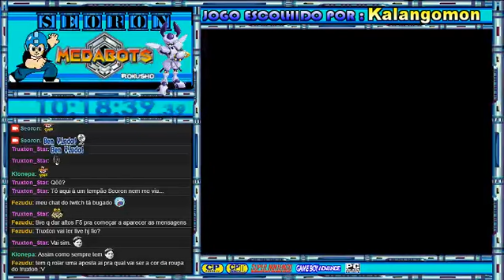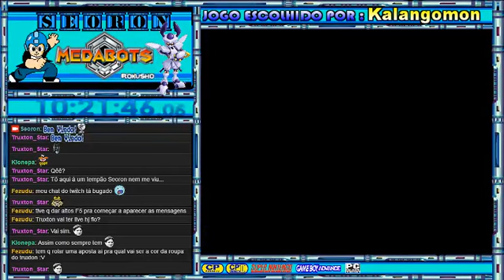SEORON- Medabots versão Rokusho- GBA parte 4.A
Medabots (conhecidos como Medarot 2 núcleos (メダロット弐CORE) no Japão) é um RPG de cima para baixo 2D desenvolvido pela Natsume e publicado por Imagineer para o Game Boy Advance. Foi lançado primeiro na Europa e depois na América do Norte e passado no Japão. É um remake do jogo Japão somente Game Boy "Medarot 2".

Ele vem em duas versões. Nas versões europeus e americanos, eles são o metabee Versão eo Rokusho versão , enquanto que na versão japonesa são o Kabuto Versão eo Kuwagata Versão . As diferenças são uma versão exclusiva Medabots e Medalhas , mas o enredo é o mesmo. A trilha sonora durante todo o jogo é composto por Kinuyo Yamashita.

Você joga como Ikki Tenryou , um menino japonês, que viaja através do mundo do Medabots. Ao longo do jogo você luta Robattles contra outros Medafighters usando os Medabots que você montados e recolhidos, às vezes enfrentando o Robos de borracha e outros rivais no jogo. Assim como no anime, no final da batalha do Medafighter quem perde deve apresentar um de seus Medaparts para o vencedor -- Watch live